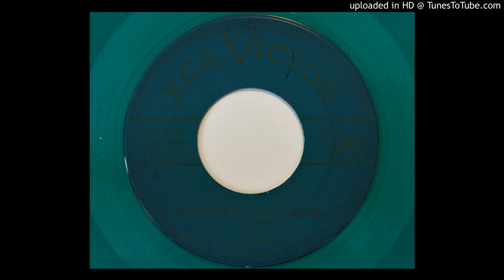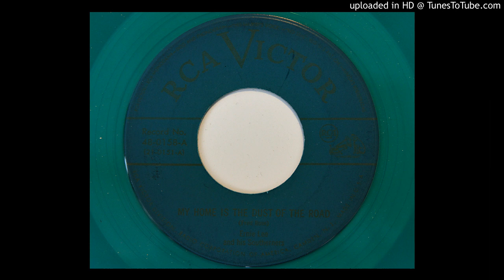Ernie Lee and his Southerners - My Home Is The Dust Of The Road (RCA Victor 0158)